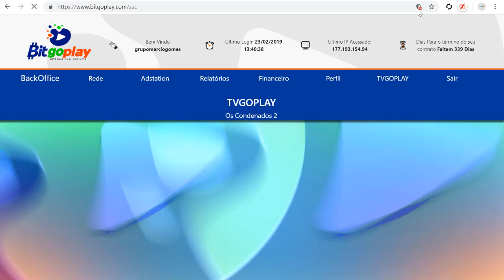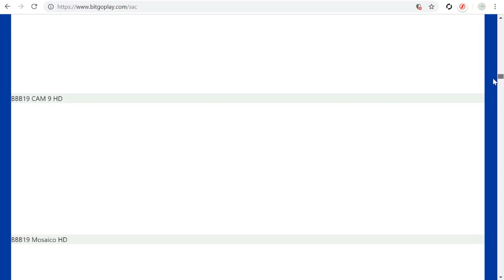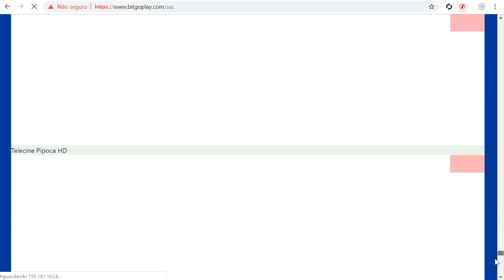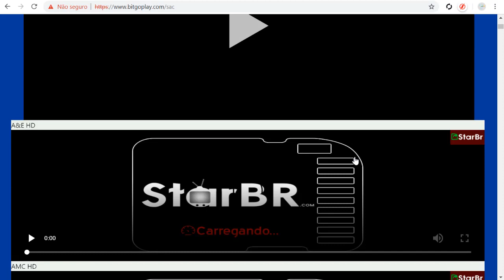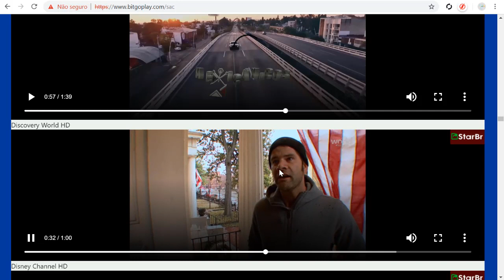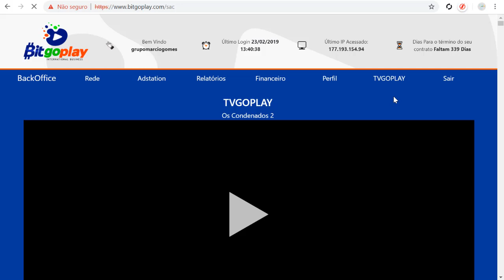TVGOPLAY DA BITGOPLAY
TODOS  CANAL BEM PROXIMO DE VC